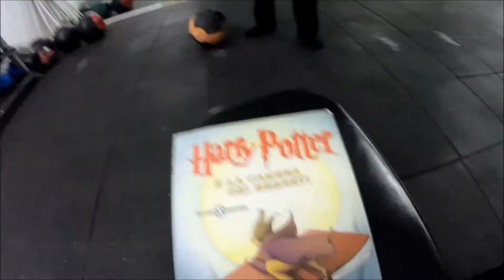BeTheBEaST #1 - Leon Chiro and Alessio Barstarzz Proietti @Invictus - Rome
19th January 2015
Motivation training with bro Alessio.
Getting stronger with the strongest one! ;)

Because if you want to be the best, you have to train with the best.